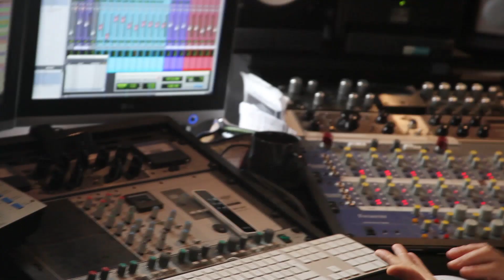Stéphane Castry "Ca s'est passé comme ça en studio" épisode 1/3 BASSTRY THERAPY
« Ca s’est passé comme ça en studio »  , découvrez le premier épisode 1/3  de la vie en studio pour l’enregistrement de mon album Basstry Therapy . Un grand merci au frangin Lawrence Clais et Franck Alimbaye « Blade » , ainsi que Cyril Traclet  pour le son et Patrice Banaias pour la Vidéo.

"It happened like that in the studio", discover the first episode 1/3 of studio life for the recording of my album Basstry Therapy. A big thank you to the brother Lawrence Clais and Franck Alimbaye "Blade", as well as Cyril Traclet for the sound and Patrice Banaias for the Video.